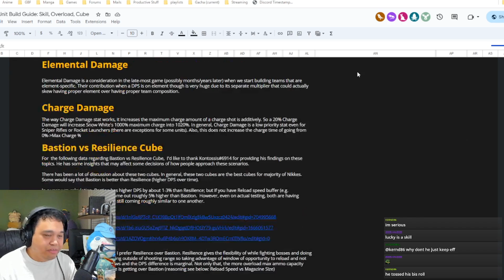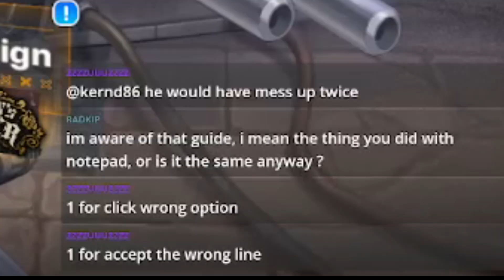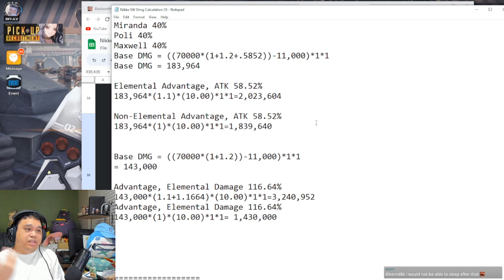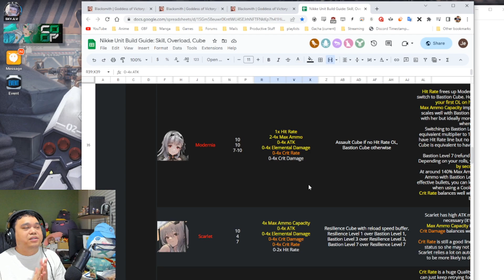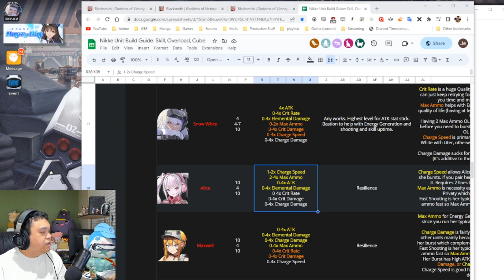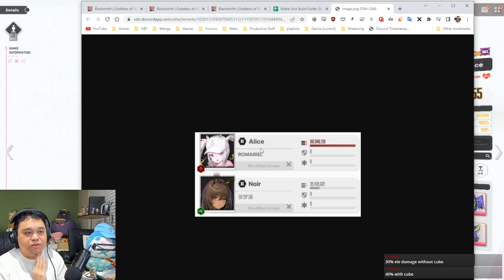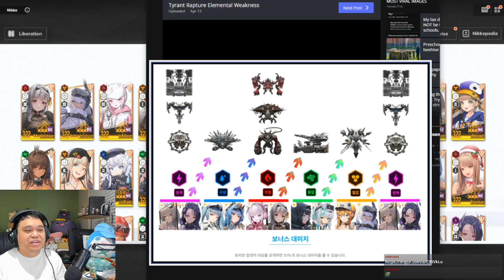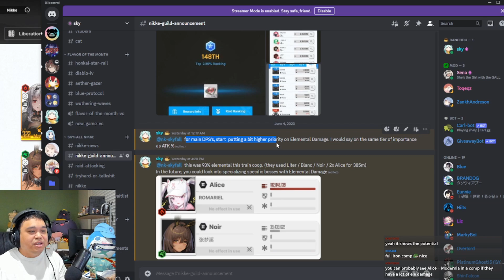Important END GAME INFO you should PRIORITIZE! | Nikke Guide | Overload Build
Elemental Damage

Union Raid Gravedigger Blanc Heals Noir Good Pull Yes No Worth. Team Comp Suggestions for everyone. Guide Rosanna

Nikke, Blanc, Noir, First Impressions, is she good, worth, bad, Analysis, guide
Dorothy, Guide, Team, Build, Liter, better, which one, best, meta, comp, guide, Union, Raid, UR, Solo, Solo Raid, Union Raid
Goddess, victory, Should you pull for whatever unit. Reroll Guide. Synchro Device. Beginner, Newbie, Noob, Guide, Review, Characters, Top, analysis, math